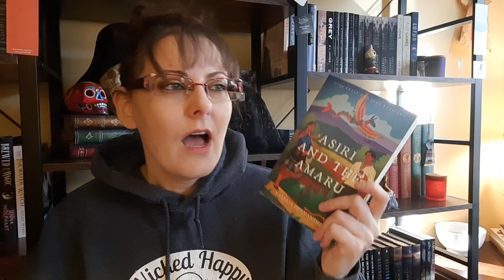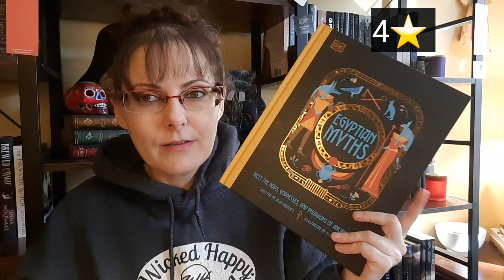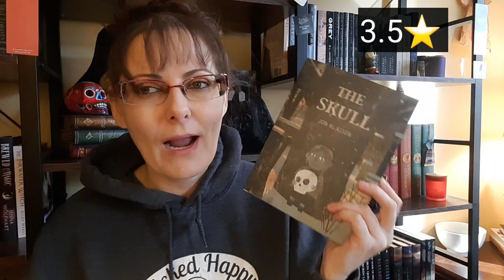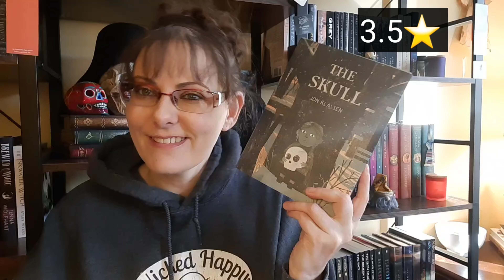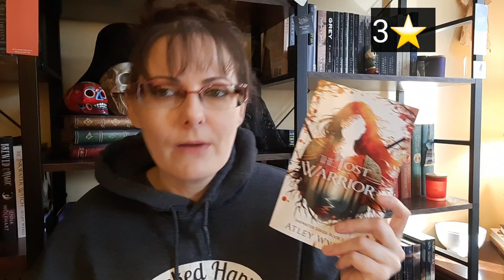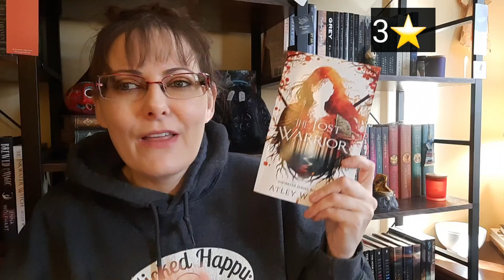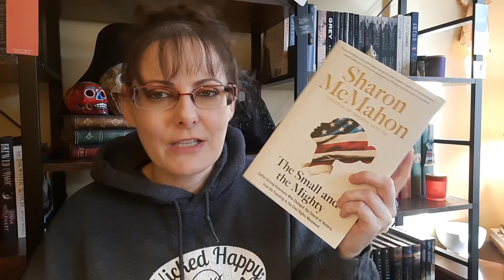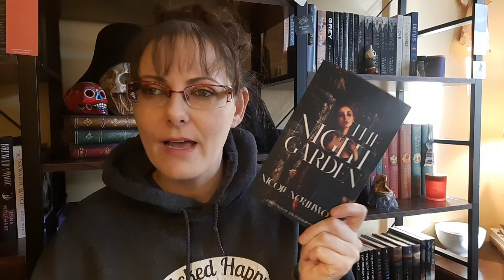October Wrap Up 🎃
⁸Sharing my October Wrap Up.  All the books I read in October.  More books doesn't equal more quality but at least I got some books off my tbr shelf.

🎥 Halloween smut Vlog

🌠 Amazon Wishlist

🎧  Try Scribd for 1 month of FREE audiobooks

EQUIPMENT USED/SEEN
Shelves

Tripod used